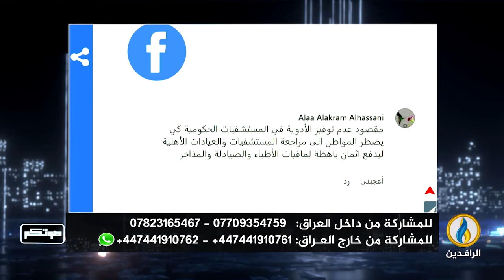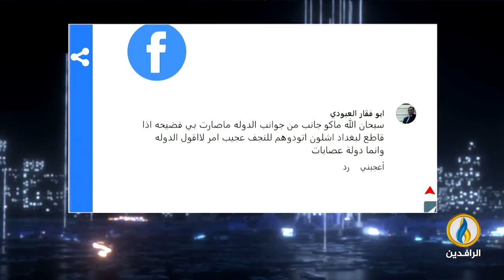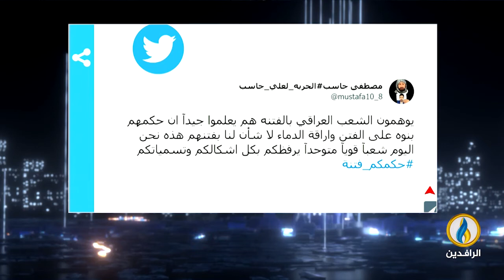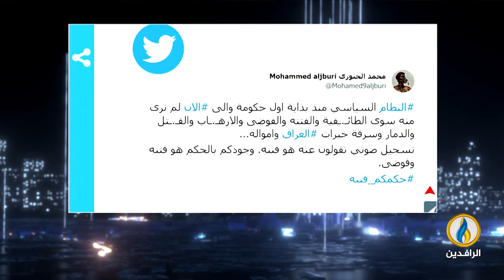صوتكم | 15 - 7 - 2022